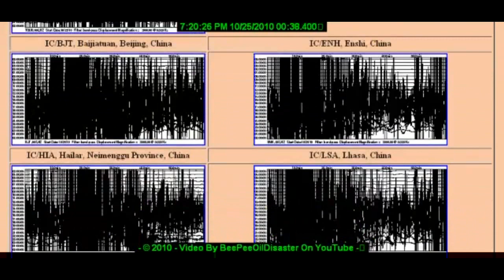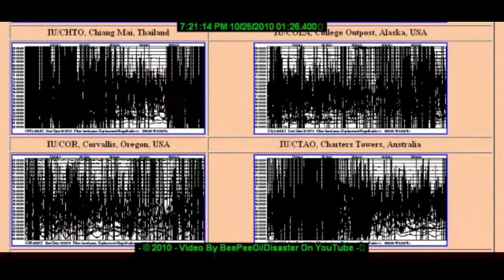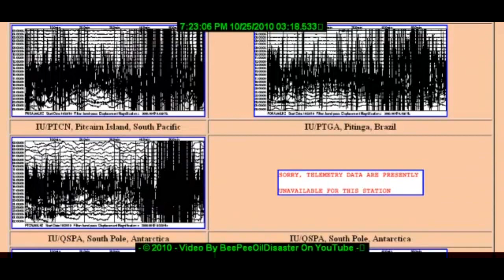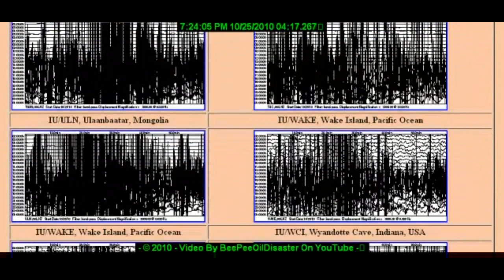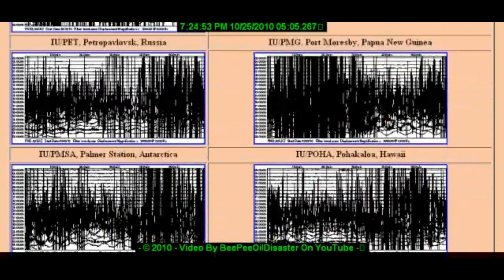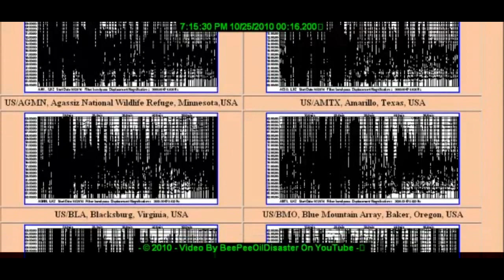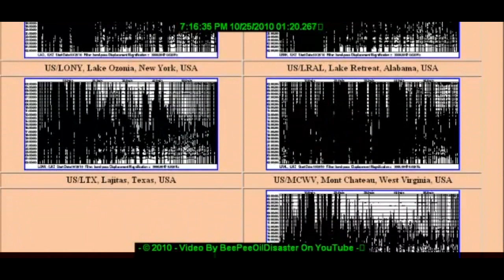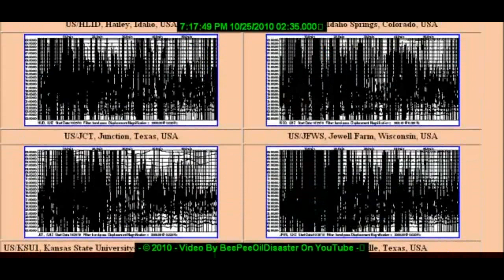25/10/ 2010- Tous les sismographes dans le monde en même temps (Suisse)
Évènement JAMAIS VU AUPARAVANT: tous les sismographes de la planètes on vibrés en même temps. Nous croyons qu'il s'agit d'un onde de choc de type inconnu qui est tout vraisemblablement lié au passage de la comète HARTLEY. Cela s'est produit le 25 octobre 2010, quelques jours seulement après l'alignement de la grande comète VERTE HARTLEY avec la terre et la lune ainsi que les planètes mercure et vénus.

L'alignement de la comète a coïncidé avec l'apparition d'une COURONNE énorme sur le
soleil faisant 400,000 km de diamètre environ. Cette "COURONNE" prenait son origine de la tache solaire # 1112.

Les vidéos 6,7,8,9 et 10 sur le cercle céréalier de Avebury, donneront de bons indices des répercutions du passage de la comète VERTE HARTLEY.